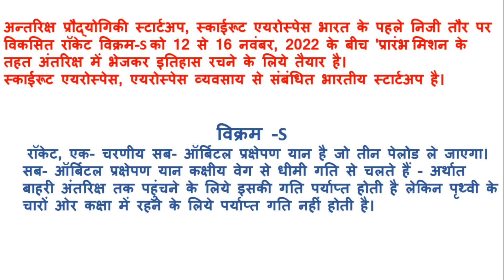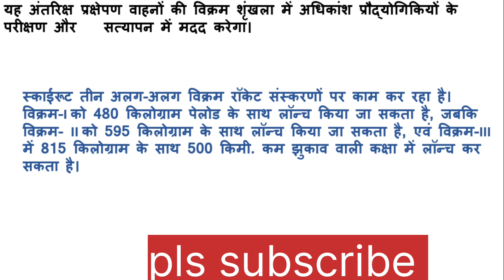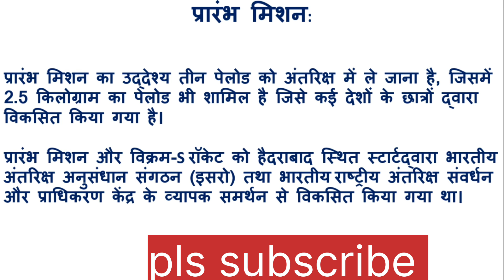VIKRAM-1 || INDIA'S FIRST PRIVATE ROCKET VIKRAM-S READY TO FLY || UPSC|| UPPSC|| प्रारंभ मिशन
VIKRAM-1 || INDIA'S FIRST PRIVATE ROCKET VIKRAM-S READY TO FLY || UPSC|| UPPSC||  प्रारंभ मिशन ||@StudyShineDefence
इस विडियो में विक्रम -S  रॉकेट के बारे में जानकारी दी गयी है जो UPSC , UPPSC BPSC MPPSC रेलवेज , NTPC SSC CGL के एग्जाम में काफी उपयोगी होगी
और आप एग्जाम नही de रहे तो आप को अपने देश के बारे में जानकारी देगी की देश में क्या हो रहा है
स्काई रूट प्राइवेट स्टार्टअप
प्राम्भ मिशन